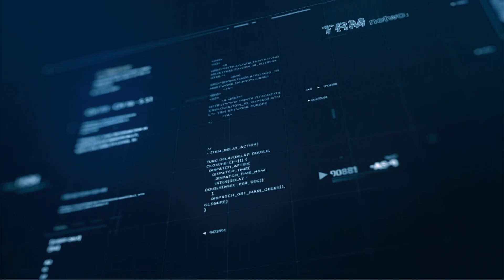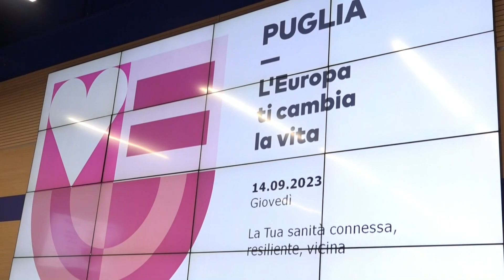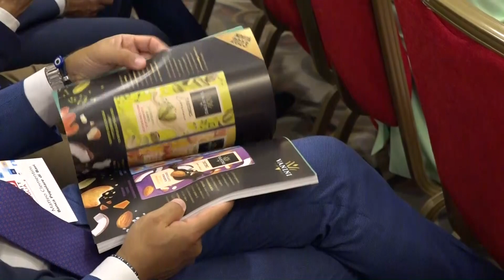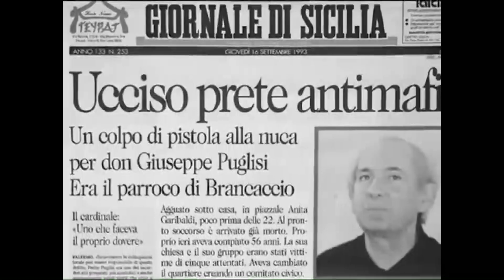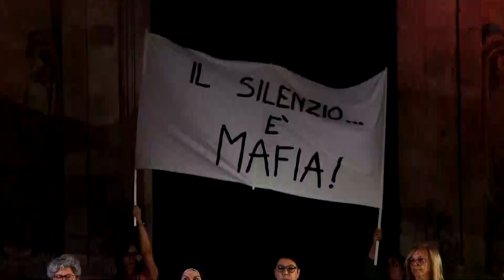TRM h24 News (Edizione delle 7.00) - 15 settembre 2023